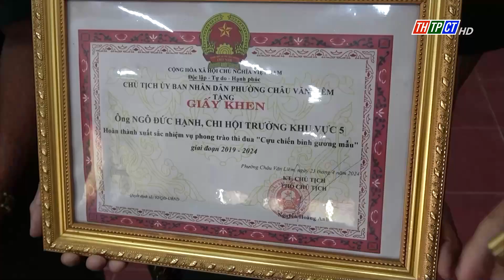Hội CCB phường Châu Văn Liêm tổng kết phong trào “Cựu chiến binh gương mẫu”| Cần Thơ TV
Hội Cựu chiến binh phường Châu Văn Liêm, quận Ô Môn tổ chức tổng kết phong trào thi đua yêu nước "Cựu chiến binh gương mẫu" giai đoạn 2019 – 2024.